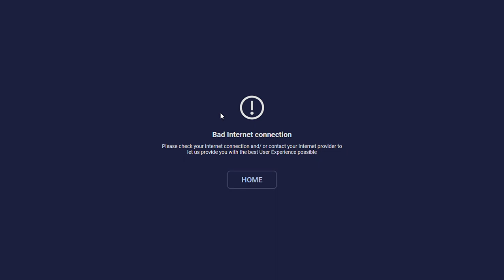+17% Portomaso Real Casino Roulette 2 is an online casino 10,12,2023 №-3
Top Tips for Playing Roulette
Practice for Free Before Playing for Real Money. ...
Study the Table and Understand the Rules, Bet Types & Odds. ...
Place Smaller Bets so You Can Play for Longer. ...
Don't Play Black and Red. ...
Play Outside Bets. ...
Take Advantage of Bonuses. ...
Experiment with Combination Bets for Bigger Wins.